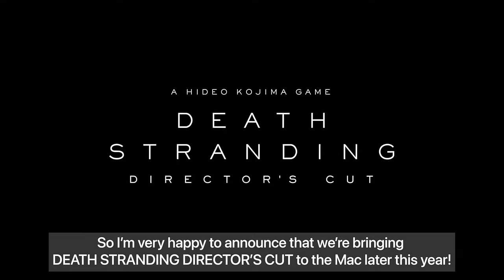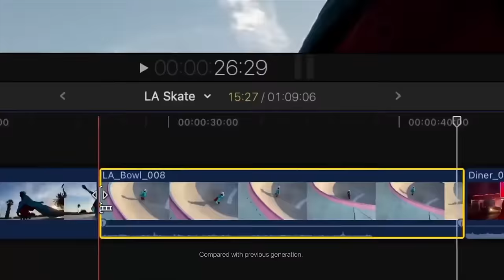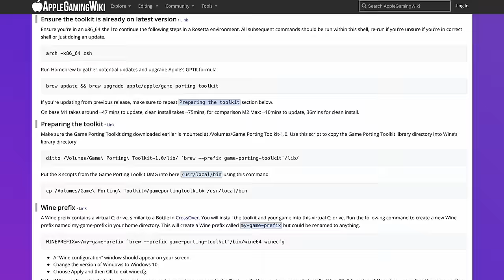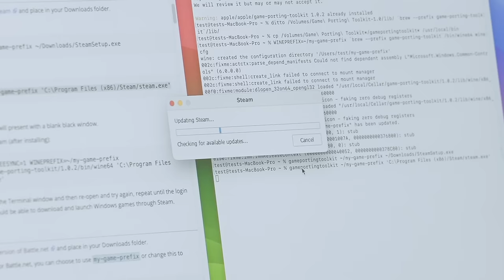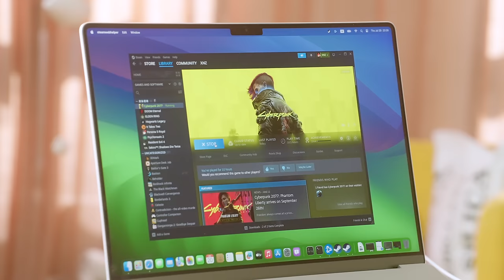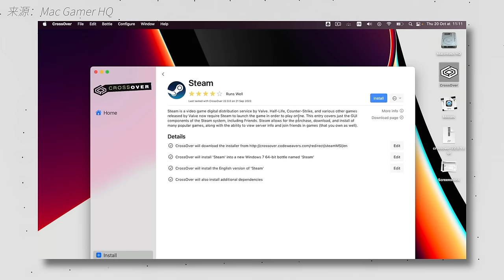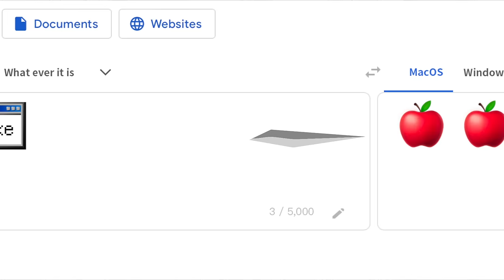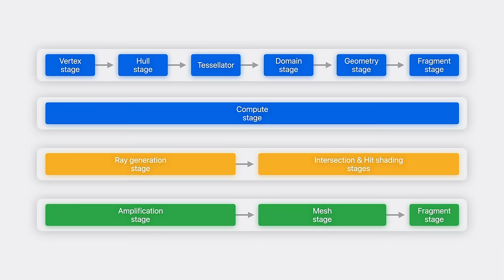我疯了！为了玩赛博朋克2077，我买了台 Mac？？？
2023年，mac 还不能玩游戏吗？

刚刚的视频素材和字幕出了一点问题，所以删掉重新上传了，麻烦大家重新按赞了！